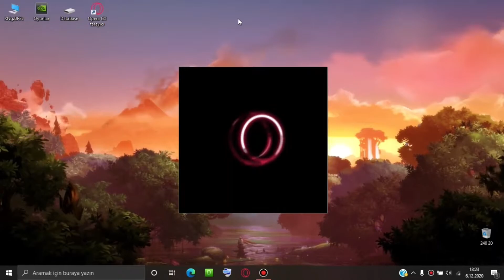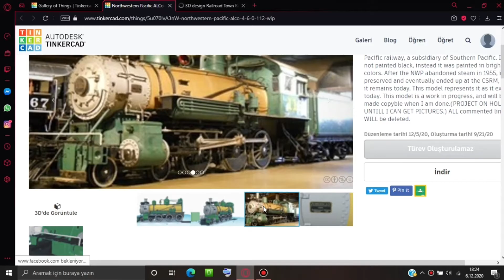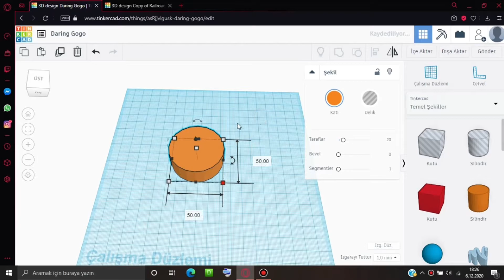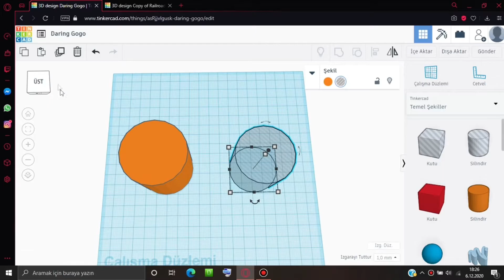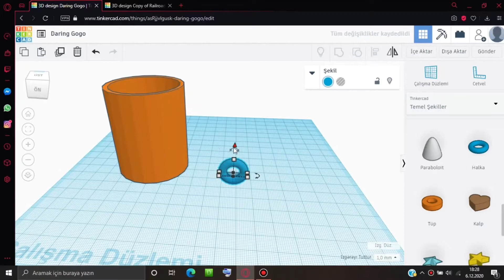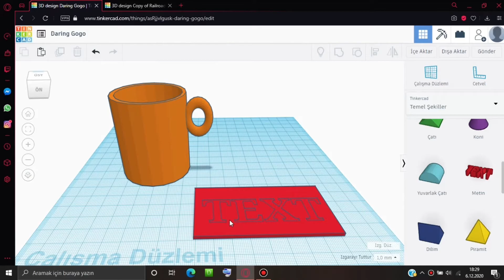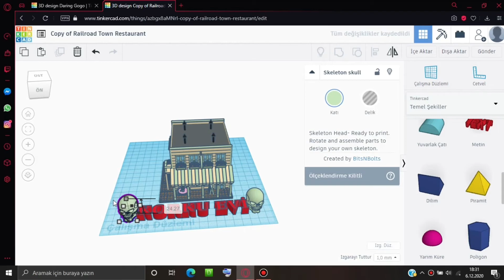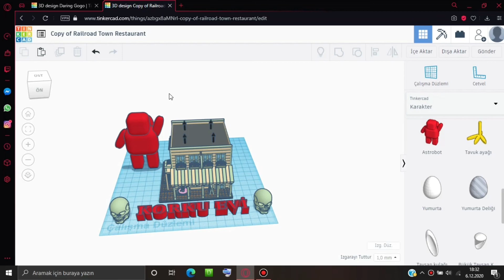Türkçe ücretsiz site üzerinden 3 boyutlu tasarım yapmak! Minecraftın para kazandıran hali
Selam dostlar bu videomuzda  3d tasarım programımız tinkercad'i sizler için inceledik ve ufak dokunuşlar yaptık.Umarım açıklayıcı ve öğretici bir video olmuştur.İyi seyirler dileriz.